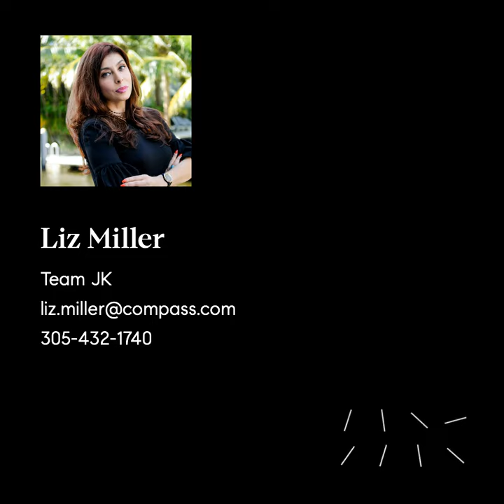95 Fiesta Way FORT LAUDERDALE FL 33301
$1,325,000
Bedrooms:  4  Baths:  3/0
Tot SqFt:  ¤2,557
Amazing opportunity to update, add on, or build your dream home. Situated on one of the few streets with underground utilities and offering 85 feet of water with direct access to the Intracoastal and no fixed bridges to the ocean. 4/3 with an office/den, cozy light filled interior with spacious living room. Fiesta Way is one of only 3 Las Olas streets with wide, high elevation, no overhead utilities. Priced near land value and a fantastic opportunity to move in or build new/ remodel. Well designed with split floorplan and tons of potential. A wonderful chance to live the true Florida lifestyle!